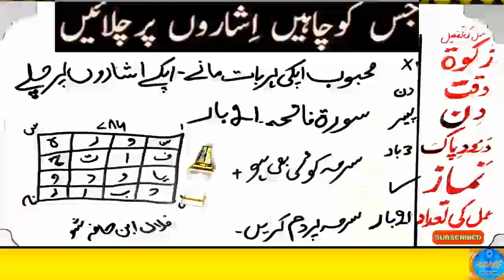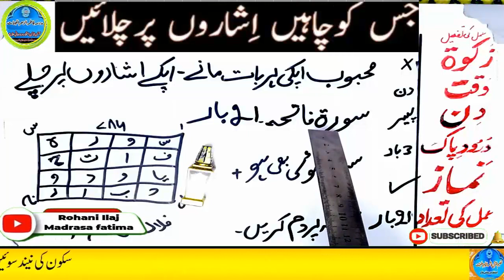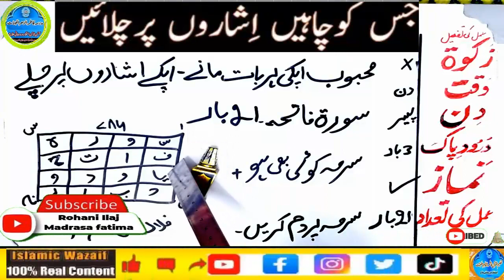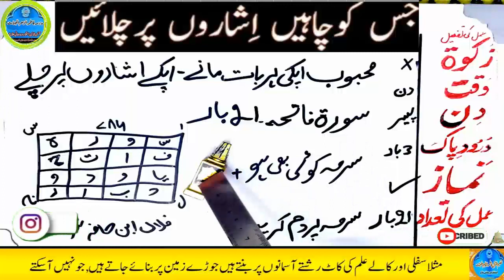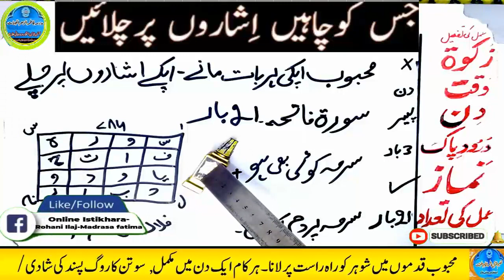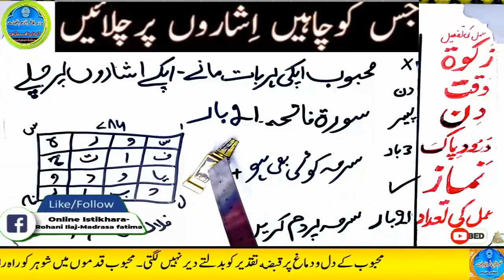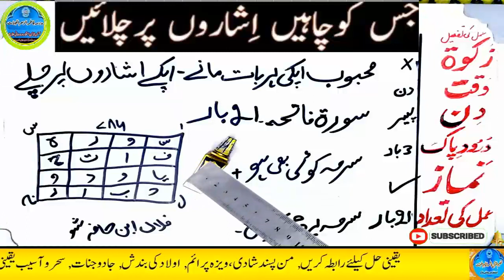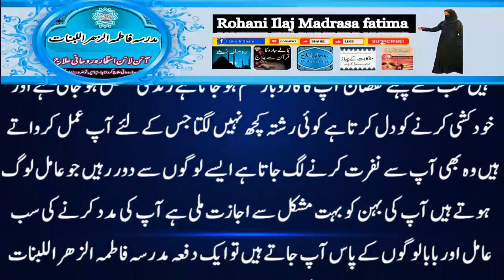mohabbat ka wazifa, wazifa for love, love marriage, mohabbat ka wazifa aag jesa, mohabbat ka taweez